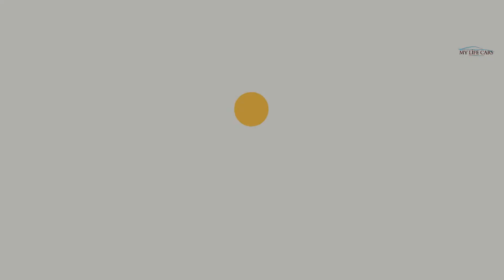NEW 2021 Lamborghini Sián FKP 37-continues to make dream car Lamborghini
Sant’Agata Bolognese, 8 June 2021 - Automobili Lamborghini in collaboration with the LEGO Group has built a life-size replica of the Lamborghini Sián FKP 37, using over 400,000 LEGO® Technic™ elements. Following the launch of the 1:8 scale LEGO® Technic™ Lamborghini Sián FKP 37 last year, this life-size model replicates the limited-edition Italian super sportscar on a much grander scale. Using 154 different types of LEGO elements, including 20 moulded specifically for this project, the 2,200 kg model embodies the unmistakeable design of the Lamborghini Sián down to the most minute details, perfectly mirroring the car’s dimensions to the millimetre.

“Lamborghini is a dream for people around the world, and LEGO products provide creative inspiration for millions,” said Stephan Winkelmann President and CEO of Automobili Lamborghini. “We’re delighted to have collaborated on this unique edition of the Lamborghini Sián, that will catch the imagination of Lamborghini and LEGO fans alike.”

The collaboration between the two companies’ designers, engineers and technicians, took a team of 15 people 8,660 hours of development work and painstaking construction. The proportion-perfect chassis is identical to the real-life Sián at 4,980 mm long, 2,101 mm wide and 1,133 mm high. The body panels are comprised of an intricate fabric of bespoke interconnecting hexagonal LEGO Technic elements, paying homage to the six-sided shape that is integral to Lamborghini’s design language. The Sián’s name, meaning ‘flash’ or ‘lightning’ in Bolognese dialect, is honored by the LEGO Group’s experts who have ensured that the lights, built entirely from Technic elements, and the sleek lightning bolt that flashes along the body, reflect how the real Sián’s epsilon headlights and hexagonal taillights power up and down. Inside the cockpit the detail continues with a brick-built steering wheel featuring the Lamborghini emblem and Italian flag, LEGO built dashboard controls and racing seats.

This is the first large-scale model from the LEGO Group to have a paintbrush-effect UV colour coating. The colour, which is a perfect match to the 1:8 scale LEGO Technic model, was applied by Automobili Lamborghini’s paint shop.

Lena Dixen, Senior Vice President of Product and Marketing at the LEGO Group said: “Our designers love a challenge, so you can imagine their delight when we tasked them to think slightly larger than normal with this model. They jumped at the chance of teaming up with our amazing designers and engineers who build these impressive life-sized models at our Kladno factory’s model production workshop in the Czech Republic, and really pushing the boundaries of what can be done with LEGO Technic. The creativity that the system allows meant it was possible to really do justice to the exceptional design of the Lamborghini Sián FKP 37.”

In a first-of-its-kind virtual unveiling from the LEGO Group, the model has been rebuilt in a virtual LEGO workshop to give Lamborghini enthusiasts and LEGO lovers the chance to get up close and personal with the full-scale version. Viewers can make their dreams come true by getting behind the wheel of the 1:8 scale edition before being ‘transformed’ along with the model into the full-scale replica revealed today. They can sit virtually in the driver’s seat and hear from the Automobili Lamborghini and LEGO Group designers who made this model a reality.

🎉 THANK YOU FOR THE SUPPORT! ❤️💙💚